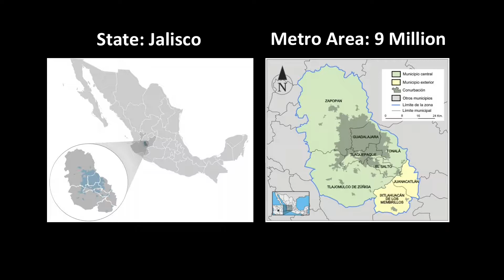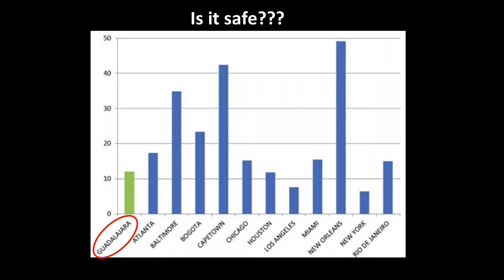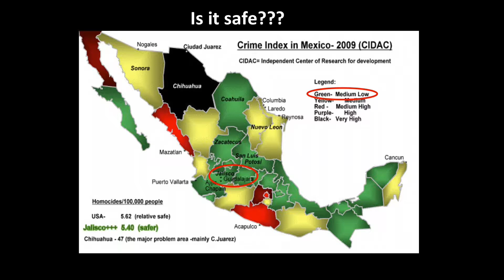Sermon 10 6 13